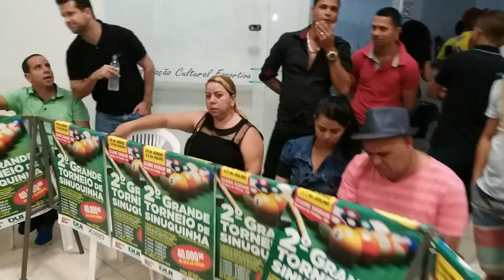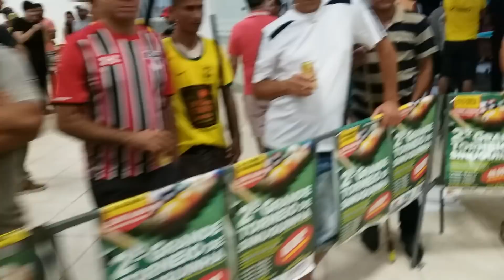Teixeira de Freitas Bahia esteve assim em 29 e 30 de junho, 01 e 02 de Julho/2018